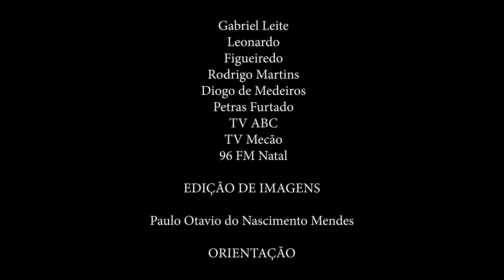Ano histórico do futebol potiguar: ABC FC - A redenção alvinegra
Os bastidores do acesso do ABC para a Série B do Campeonato Brasileiro de 2023, contado por Bira Marques, Gustavo Cartaxo, Fernando Marchiori, Wallyson, Guilherme Garré, Rodrigo Ferreira e Marcelo Petrovich.

Produção e roteiro: Marcos Vinicius e Gabriel Gomes

Imagens: Gabriel Leite, Leonardo Figueiredo, Rodrigo Martins, Diogo Medeiros, Petras Furtado, TV ABC, e 98 FM Natal.

Edição de imagens: Paulo Otavio do Nascimento Mendes

Orientação: Francisco Júnior